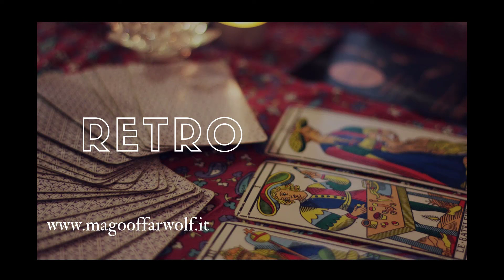Retroscena by Offar Wolf - Puntata 5 - Gestione dello spettatore (Parte 2)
Proseguiamo con la seconda parte della quinta puntata, con uno dei traguardi importanti in ambito magico/lavorativo, per analizzare come si può gestire uno spettatore in diversi contesti.
La puntata è stata divisa perché durava troppo rispetto alla mia idea di condivisione ma era necessario per essere più esaustivo possibile anche se ci sarebbe altro da dire.

Retroscena diretta e condotta da Offar Wolf vuole contribuire ad una condivisione e ad un corretto stile lavorativo in ambito magico. Non prendete come verità assoluta ciò che dico ma prendete come spunto per perfezionarvi in base al vostro personaggio per trarre il massimo da voi stessi.
Ora è possibile acquistare il libro "URBAN MAGIC" un libro che approfondisce
ciascun argomento trattato, con oltre 13 performance e varianti!
Un ringraziamento speciale ad Howard Hamburg.
Sei un Mentalista? Sei un mago che usa le carte Zener?
Scopri cosa possono offrirti le Tattwa card!
Grazie a tutti coloro che sosterranno il progetto.
In Verità, Pace e Rettitudine.